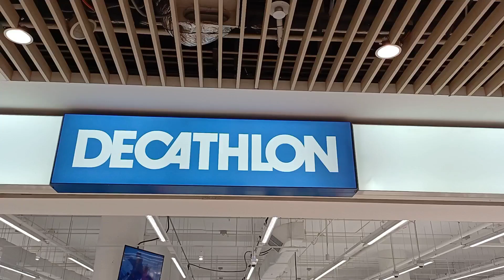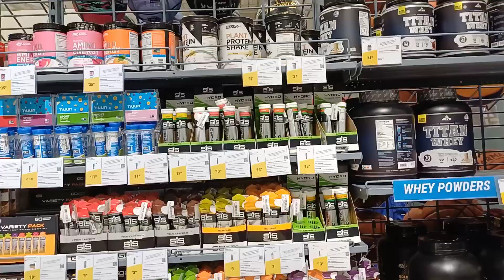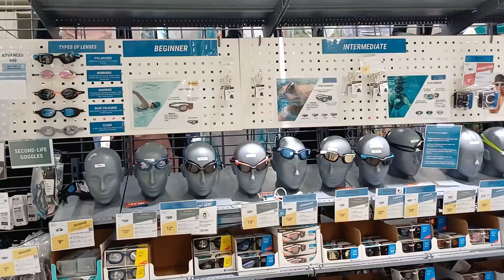Decathlon Singapore, Best Budget Deals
Decathlon (French pronunciation is a French sporting goods retailer. With over 2,080 stores in 56 countries .it is the largest sporting goods retailer in the world.